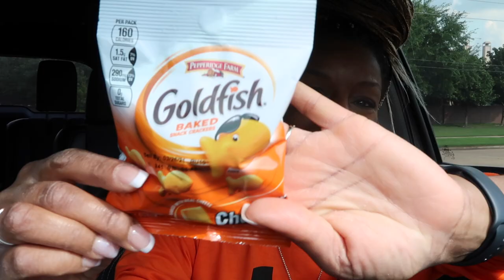ARE YOU KIDDING ME?!!!